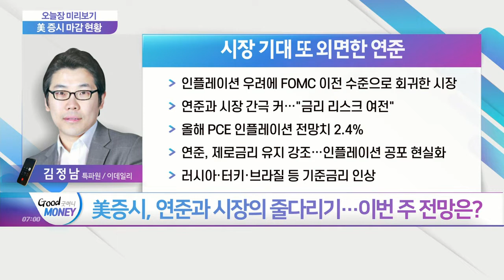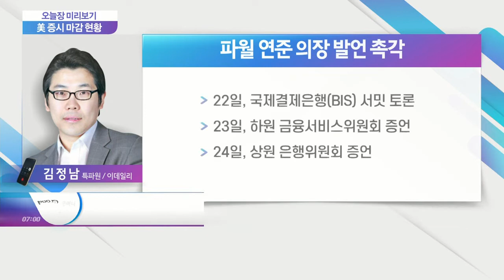美증시, 연준과 시장의 줄다리기… 이번 주 전망은? / 미중 회담 등 대외 악재 속출… 변수는?_오늘장 미리보기 (20210322)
Q. 美증시, 연준과 시장의 줄다리기… 이번 주 전망은?
Q. 미중 회담 등 대외 악재 속출… 변수는?